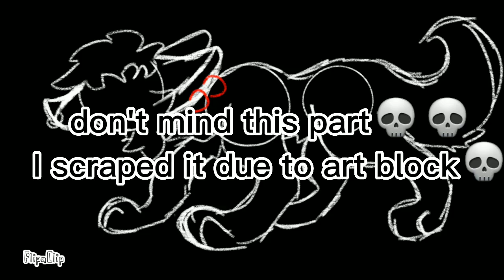happy late birthday guurll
@ILoveGrungeFrogs happy birthday fathor😘😍🥰😋💅🤪(btw the made you q emoji: 👩‍🦲👩‍🦲)

PLS HELP MEW3W